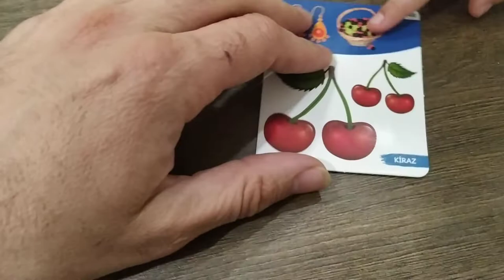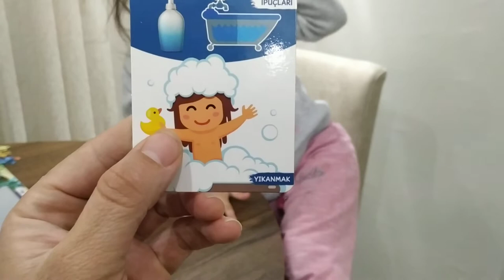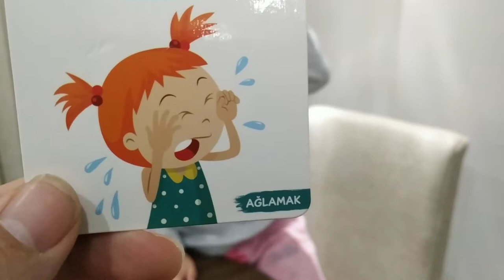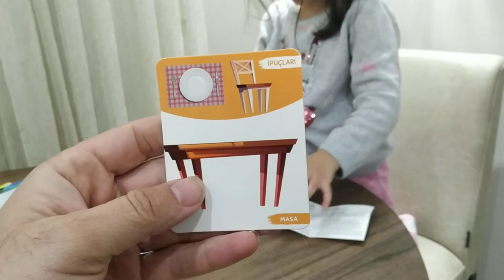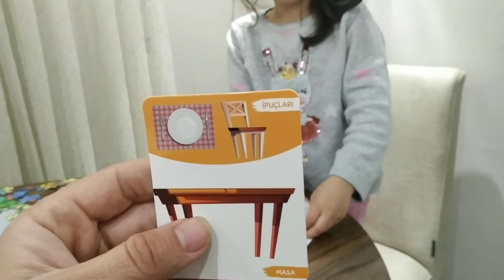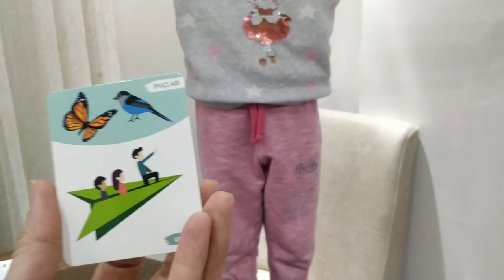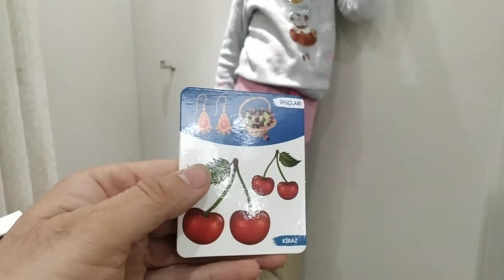Haydi Anlat Bakalım Çok Eğlenceli evdekal # hayatevesığar